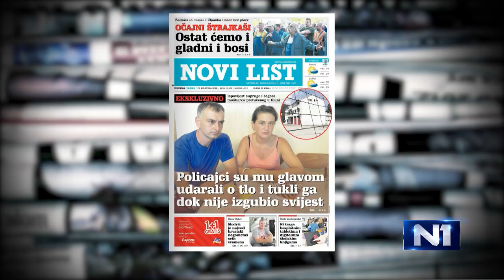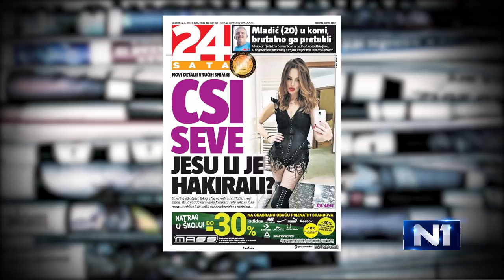Boris Rašeta o iskazu Martine Dalić USKOK-u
Gost Novog dana bio je novinar 24 sata i tjednika Express Boris Rašeta.